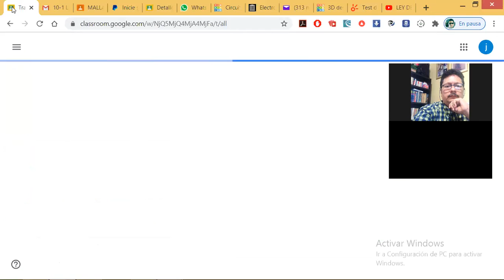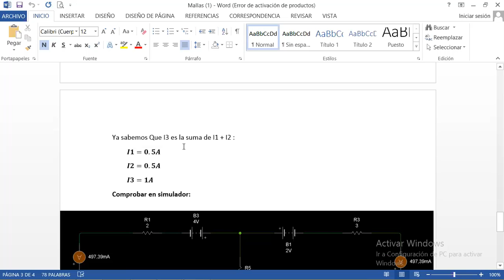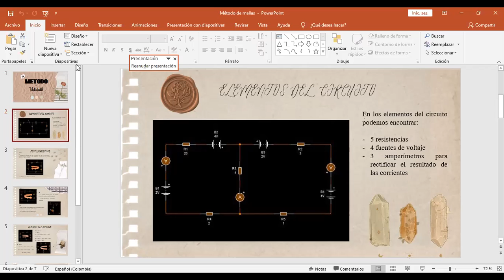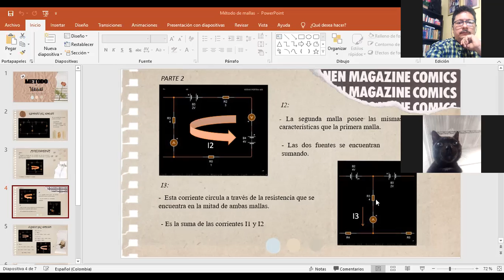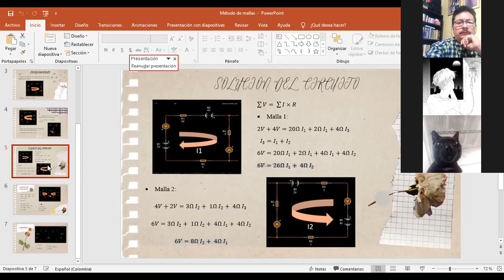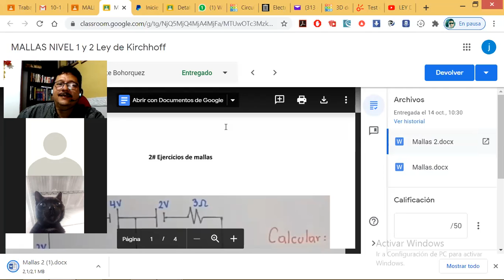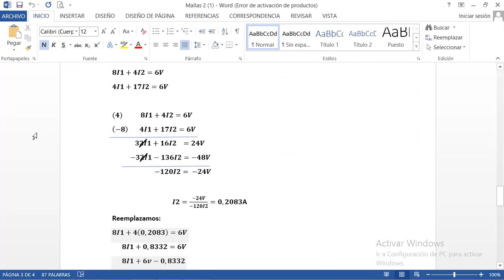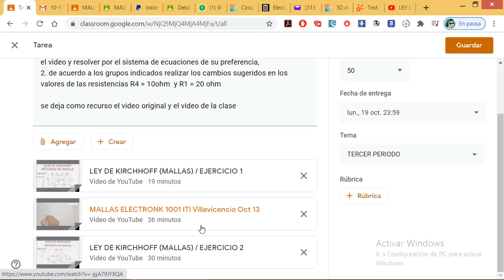ELECTRONICA 1001 ITI MALLAS KIRCHHOFF Oct 14